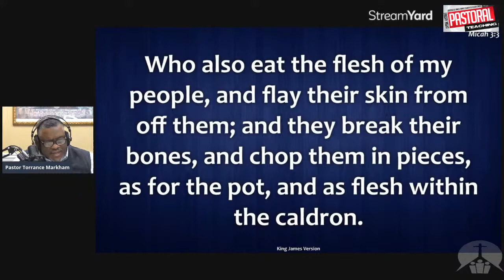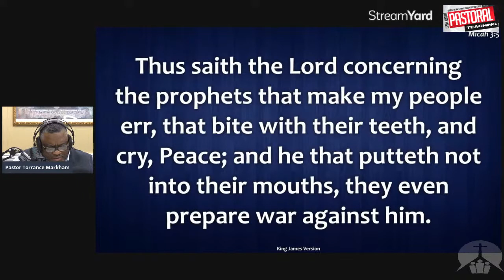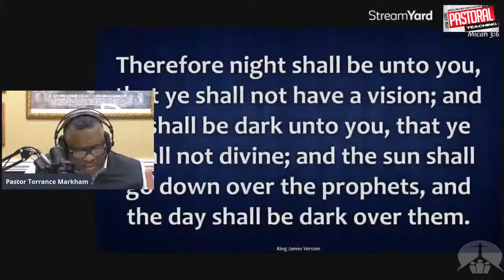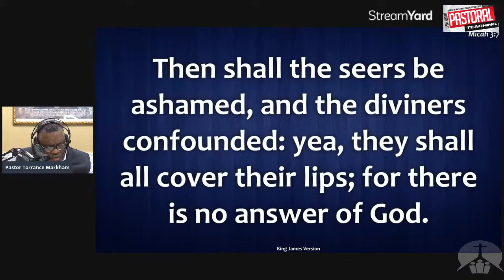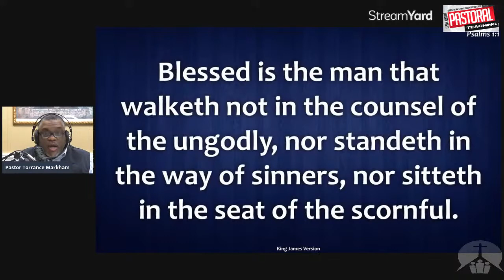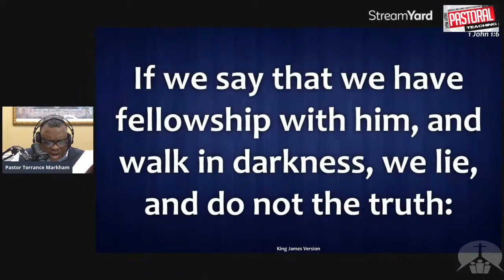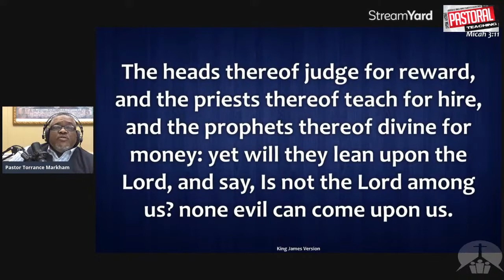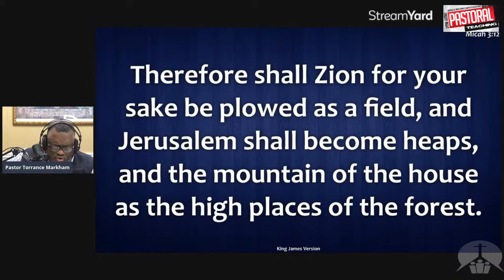GSJ Pastoral Teaching 3/12/2021